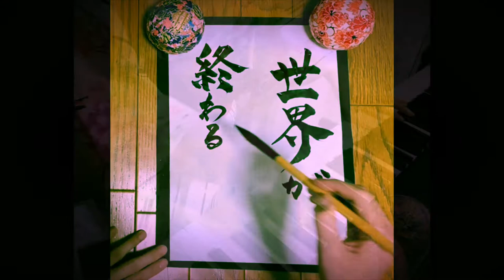「WANDS / 世界が終わるまでは 」本気でバンドアレンジして歌ってみた by KIMONO de Rock